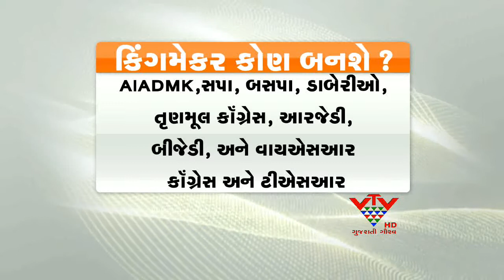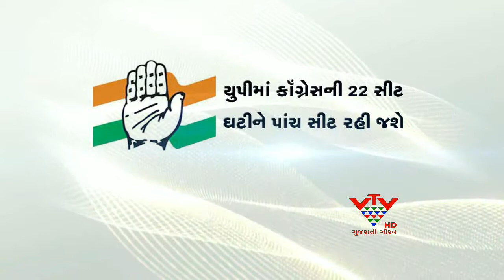31 SURVEY ELECTION PKG VIJAY